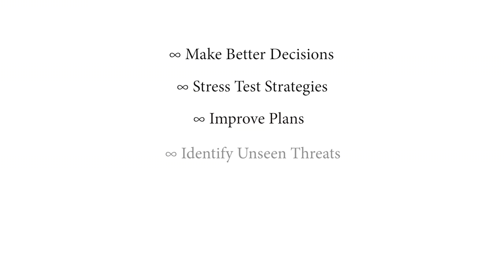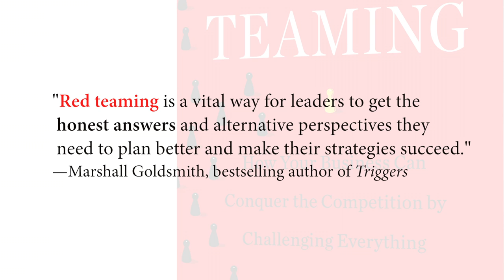What Is Red Teaming?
In this short video, bestselling author Bryce G. Hoffman explains what red teaming is and how it can help your business stress-test its strategies, make better decisions and become one of the disruptors in your industry — instead of one of the disrupted.